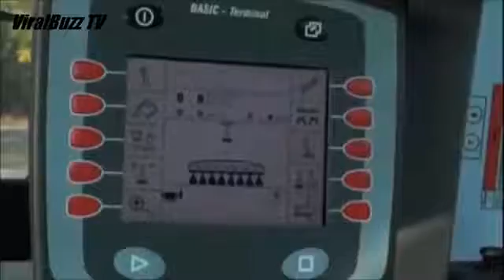LARGE TRACTORS AMAZING TECHNIQUE